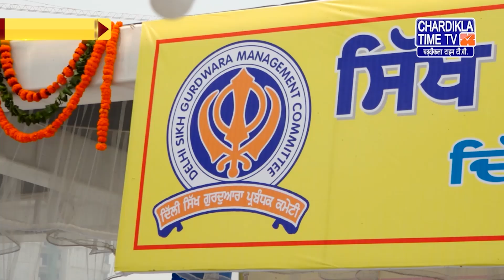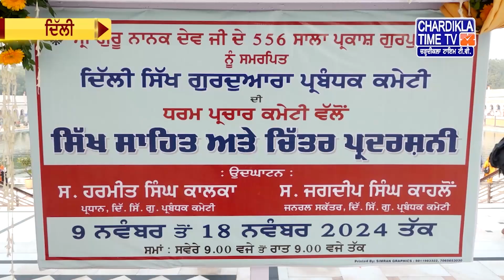DSGMC ਵੱਲੋਂ ਸ੍ਰੀ ਗੁਰੂ ਨਾਨਕ ਦੇਵ ਜੀ ਦੇ ਪ੍ਰਕਾਸ਼ ਪੁਰਬ ਨੂੰ ਸਮਰਪਿਤ ਗੁ: ਬੰਗਲਾ ਸਾਹਿਬ ਵਿਖੇ ਚਿੱਤਰ ਪ੍ਰਦਰਸ਼ਨੀ ਲਾਈ